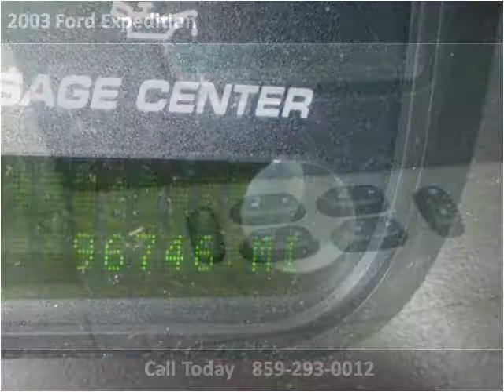2003 Ford Expedition Used Cars Lexington KY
This 2003 Ford Expedition is available from Big Blue Autos.